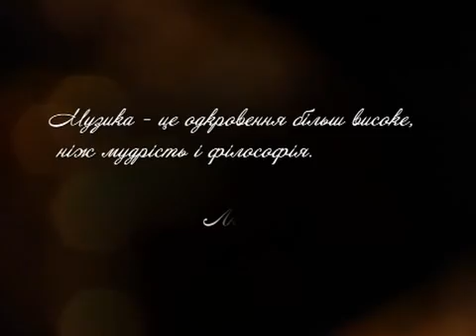Музична кухня 13 10 17 Альт